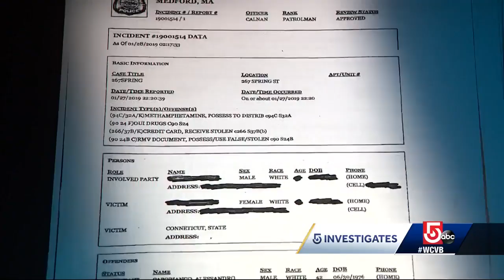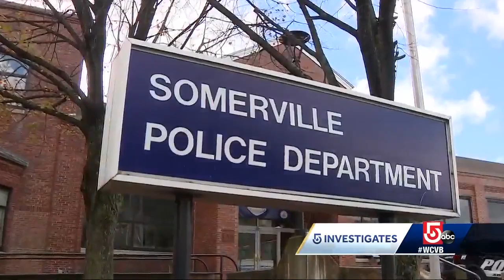5 Investigates: Former Somerville police officer arrested again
Officer with troubled past facing new drug charges